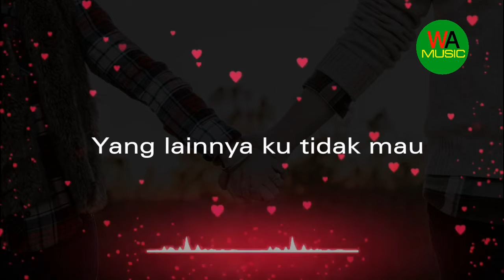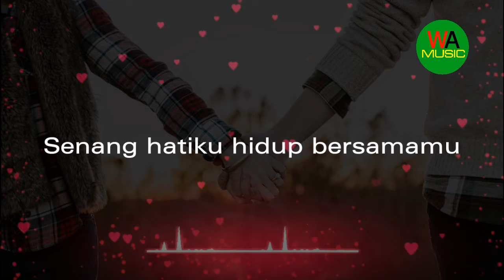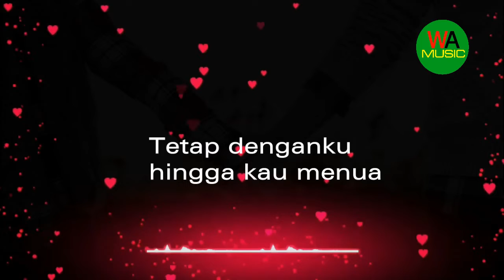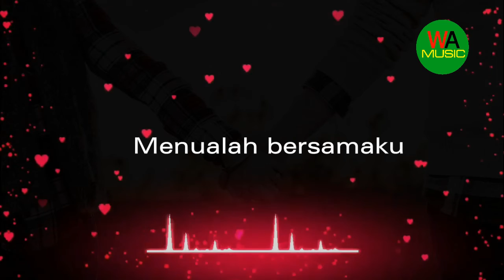Haico - Bahagia Bersamamu I Lyrics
Terimakasih telah meluangkan waktunya untuk menonton Chanel kami